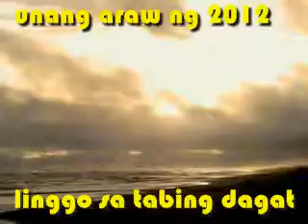first day of /mjrfm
the first day of the year 2012 at the beach early sunday morning